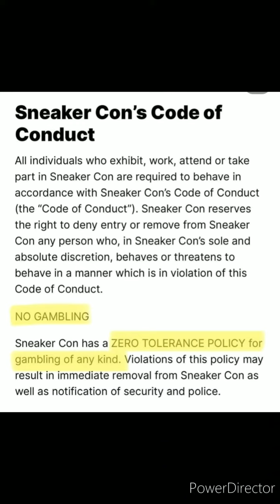Mystery Boxes banned at Sneaker Con! 👀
Sneaker News!
Sneaker Con Bans The Sell of mystery boxes at events.